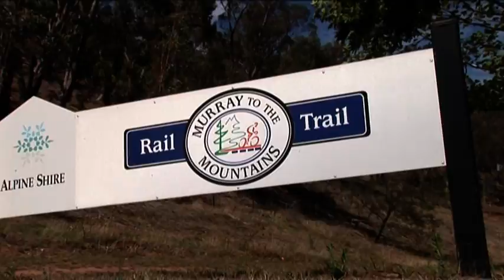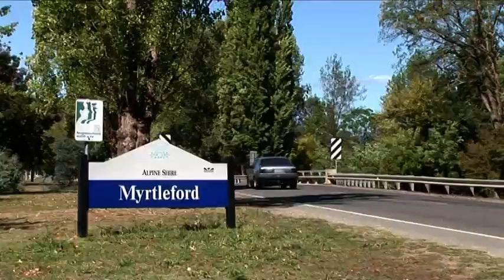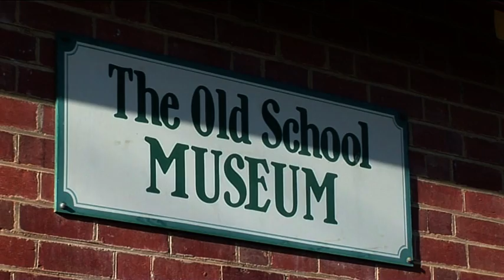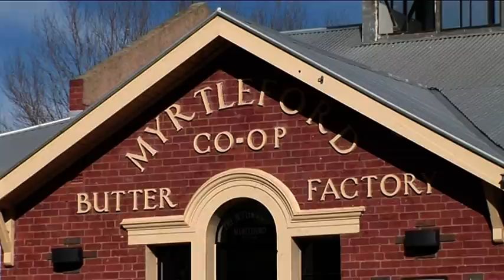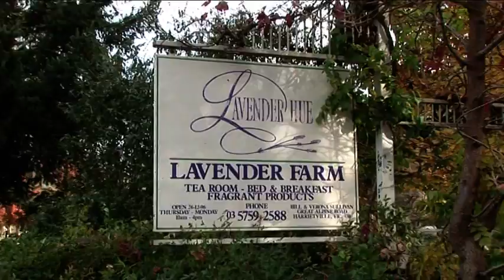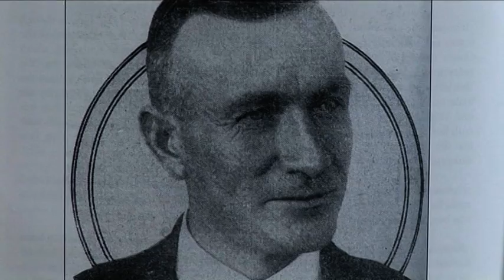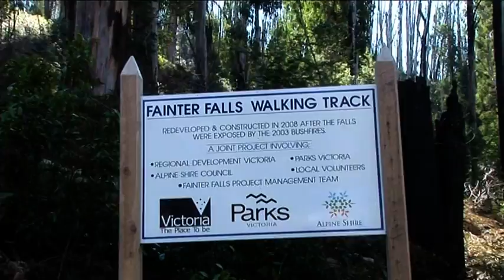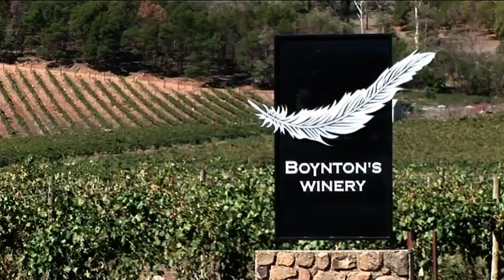Great Alpine Valleys Promo